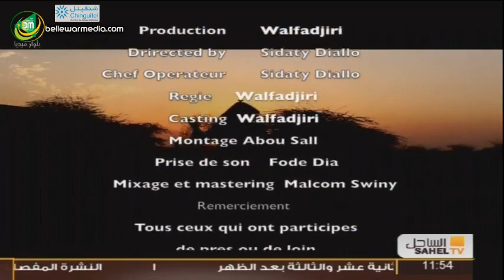Walfajri - Gowat Triyamo Kamlat